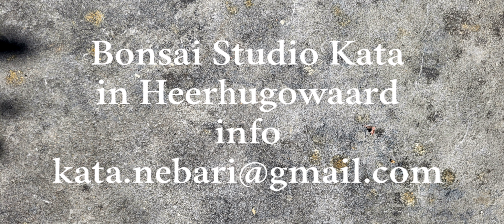The beauty of moss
moss under the bonsai in the garden of Bonsai Studio Kata Nebari, Heerhugowaard, the Netherlands

also avalible on you tube, Spotify  apple music, tiktok etcetera...